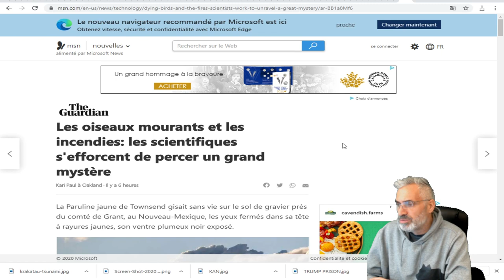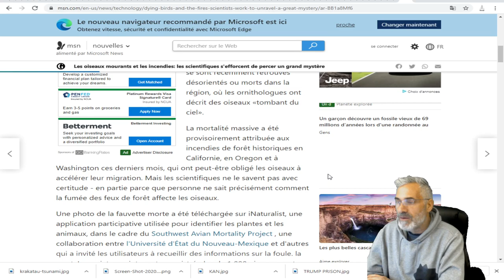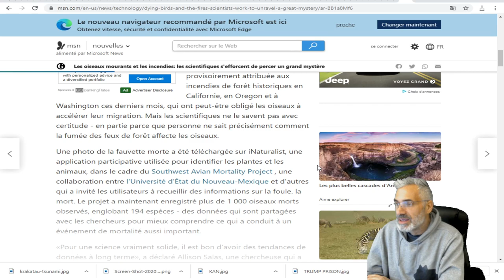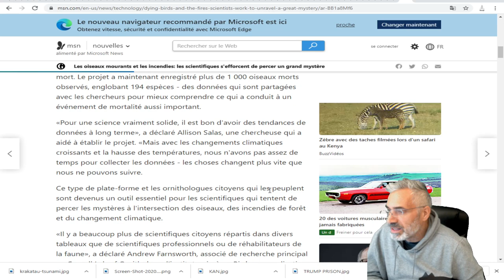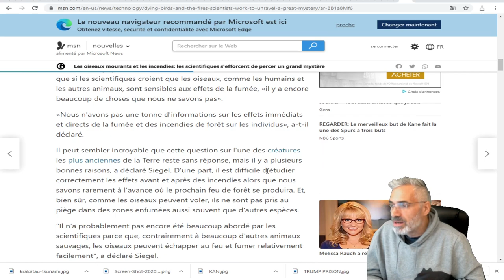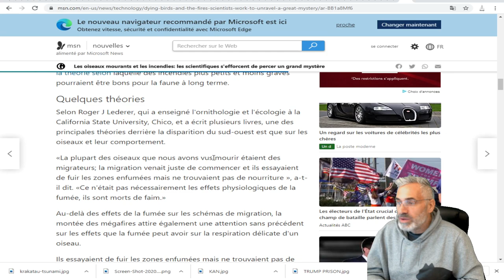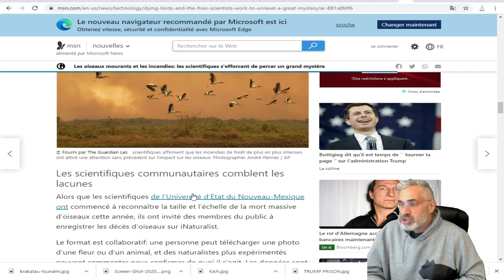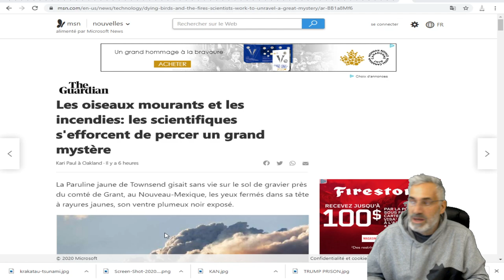ENFIN, UN DÉBUT D'EXPLICATION SUR SES MILLIERS D'OISEAUX TOMBÉS DU CIEL AU NOUVEAU-MEXIQUE.